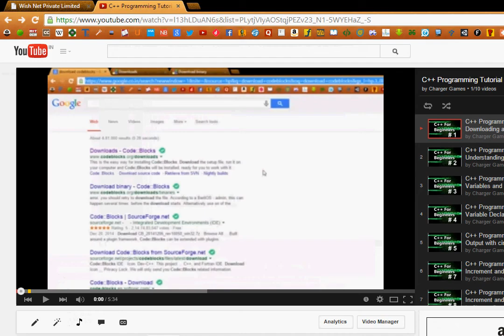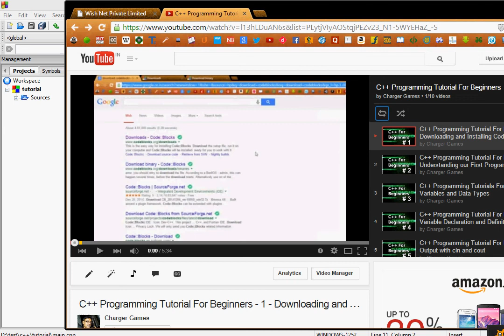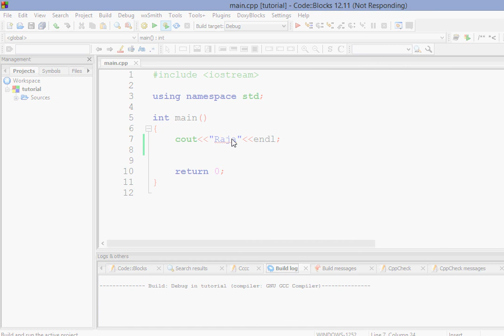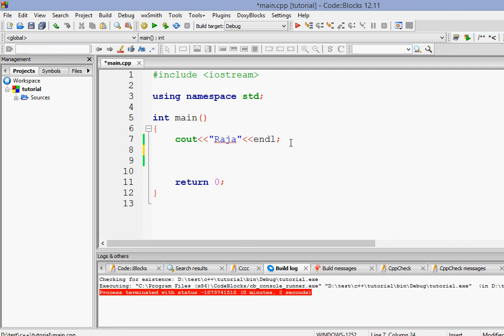C++ Programming Tutorial For Beginners - 11 - Concept of Loops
If you have any questions, write those in the comments below, thanks.

Video Description:

In this video we gonna discuss the concept of loops and why are they needed in C++.

Thanks a lot for watching this video, if you have any questions, write those in comments. I hope you enjoyed. Thank you very much. :)